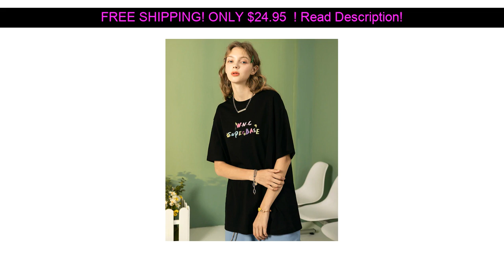WANCHAO CP Fashion Brand Couple New Summer Paper Cut Letter Cotton Short Sleeve Women Loose T-shirt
WANCHAO CP Fashion Brand Couple New Summer Paper Cut Letter Cotton Short Sleeve Women Loose T-shirt Half Sleeve Street Trend
Category: Tops

I Can't Breathe Print Women Short-sleeved Round Collar White T-shirts Wholesale Dropshipping ANTI-RACISM :